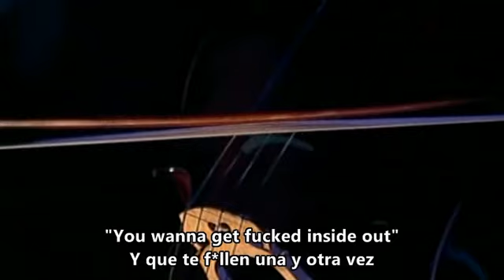Damien Rice - Woman like a man live (español)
Un tema del 2003, e incluye dentro de compilation album B-Sides del 2004, edit cesarichard, saluds.